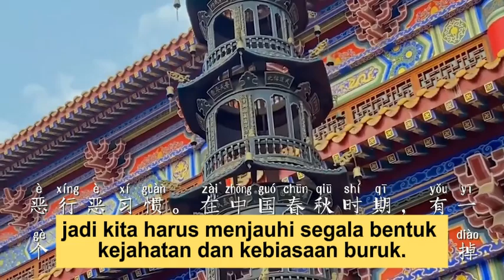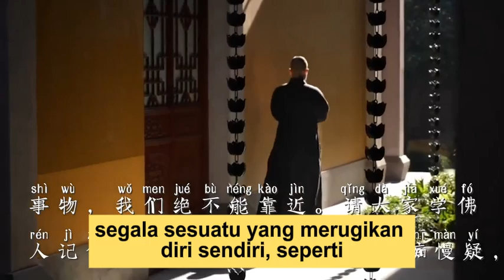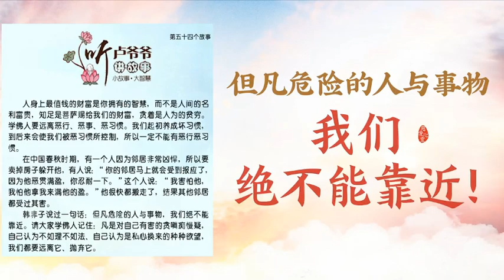[Kisah Pendek2] 54. Tetangga yang galak